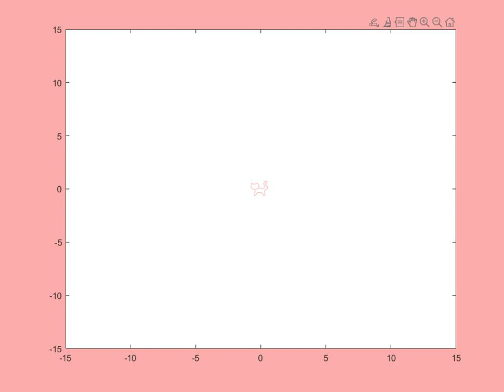Don't Do Drugs Kids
Welcome to my very cool and sane QEA project

｡･:*:･ﾟ★,‧͙⁺˚*･༓☾ ｡･:*:･ﾟ★,‧͙⁺˚*･༓☾ ｡･:*:･ﾟ★,‧͙⁺˚*･༓☾ ｡･:*:･ﾟ★,‧͙⁺˚*･༓☾